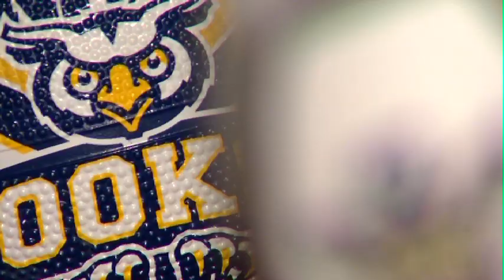OOKS Athlete photoshoot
A group of student athletes from NAIT gathered to take their photos for the upcoming season. Basketball, hockey, and soccer players took part in the voluntary promotional shoot. The NAIT Ooks season starts mid to late- August.